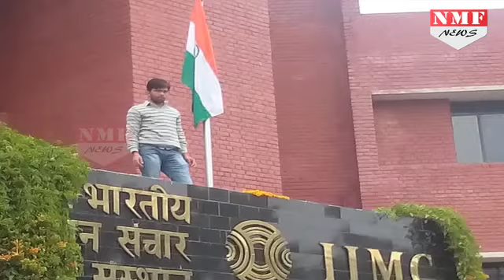Bigg Boss 11: Puneesh – Bandgi की हरकतों के चलते बदल सकता है Show का Time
igg Boss 11: Bad news for the fans, now the show will not come at 10.30 PM. he eleventh season of the TV reality show Bigg Boss is believed to the best season ever in the Bigg Boss history.